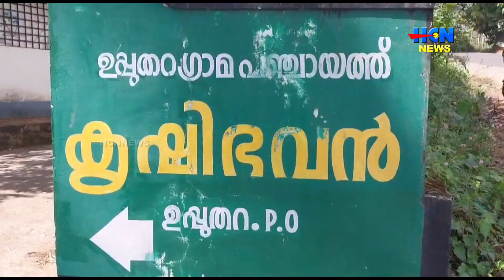ഉപ്പുതറ കൃഷിഭവന്റെ പ്രവര്‍ത്തനം അവതാളത്തിലായതായി പരാതി